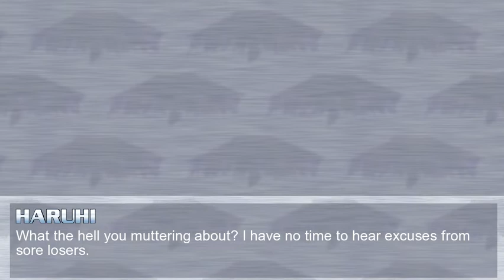MUGEN - Pingu VS Haruhi